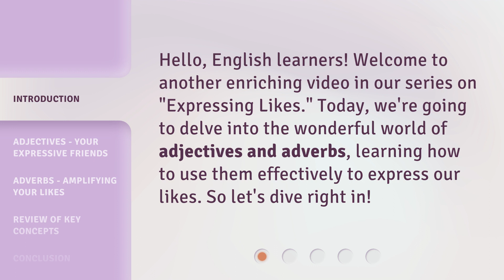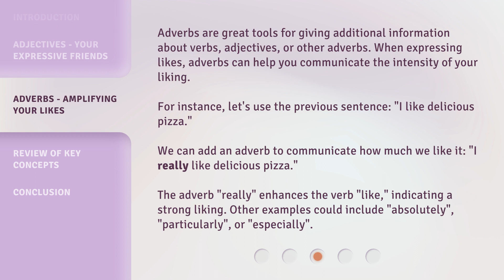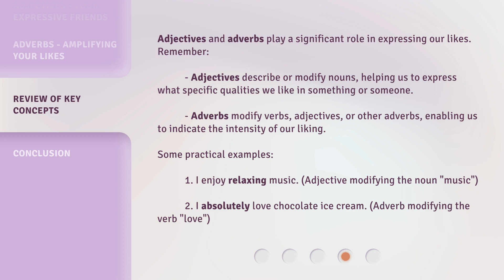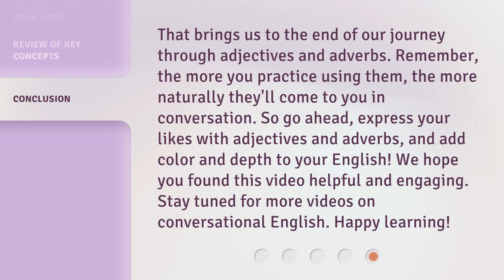Express Yourself! Adjectives and Adverbs to Convey Likes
Express Yourself! Enhancing Likes with Adjectives and Adverbs • Learn how to express your likes in a more vibrant and expressive way by using adjectives and adverbs. Discover how adjectives add detail and vividness to your conversations, and how adverbs amplify the intensity of your liking. Enhance your language skills and express your preferences with flair!

00:00 • Introduction - Express Yourself! Adjectives and Adverbs to Convey Likes
00:30 • Adjectives - Your Expressive Friends
01:15 • Adverbs - Amplifying Your Likes
01:57 • Review of Key Concepts